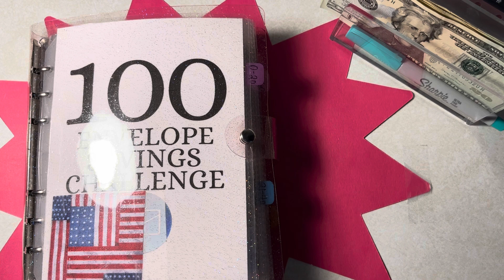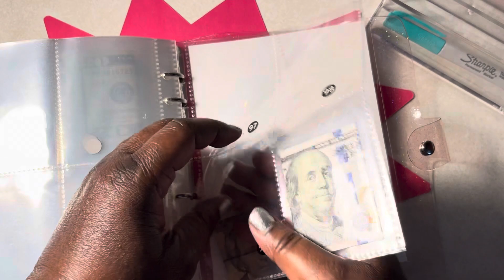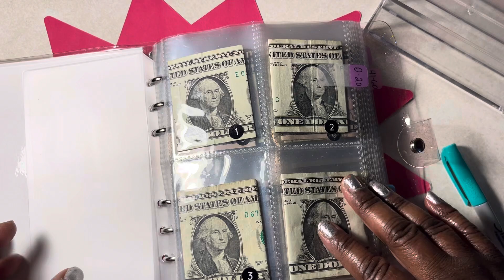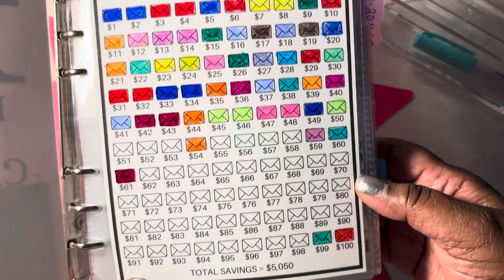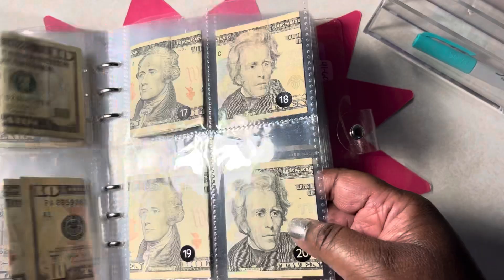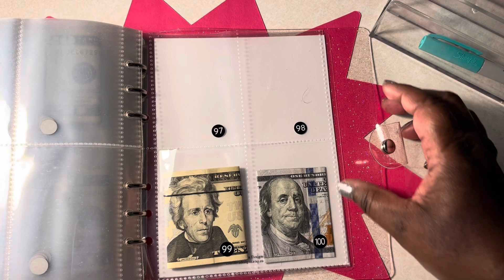FRIDAY CASH STUFFING 100 ENVELOPE CHALLENGE|| ONE ENVELOPE|| March 1st 2024